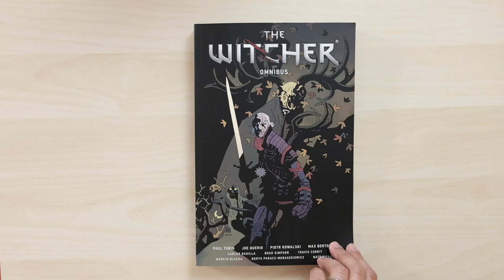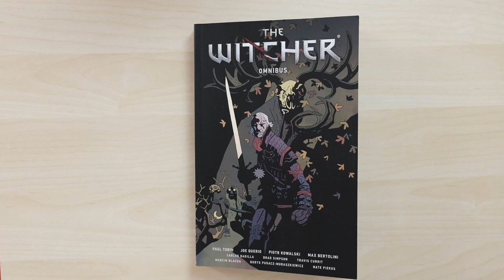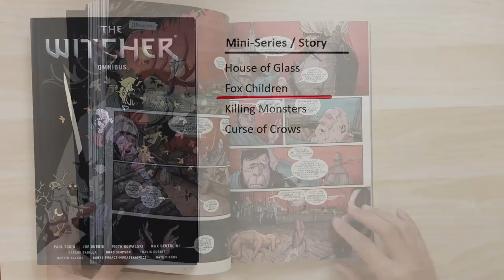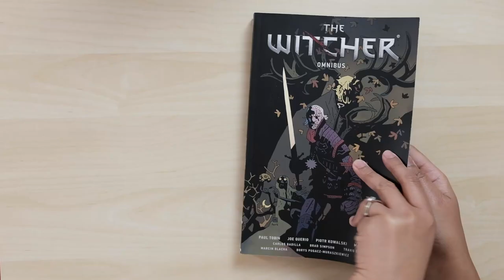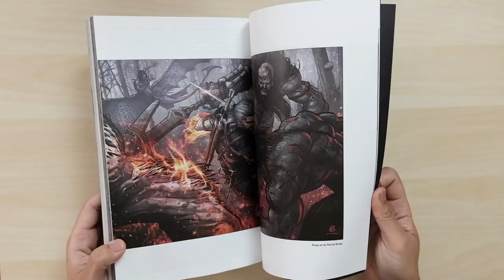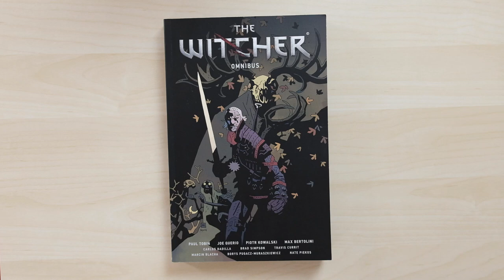Comic Book Review: THE WITCHER Omnibus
SPOILER-FREE review of The Witcher omnibus volume 1!
Story arcs:
- House of Glass (mini-series)
- Fox Children (mini-series)
- Killing Monsters (one-shot)
- Curse of Crows (mini-series)

I personally love Curse of Crows. Which one is your favorite?